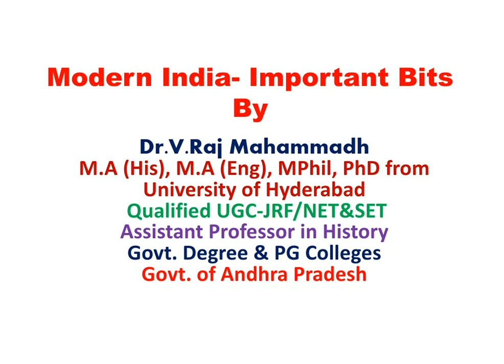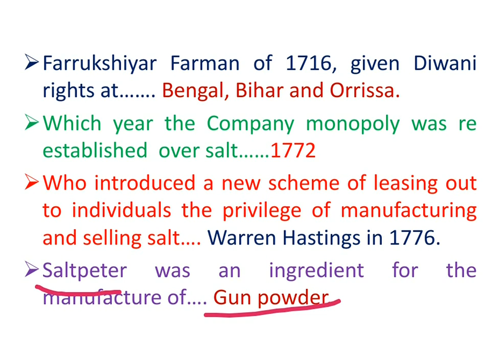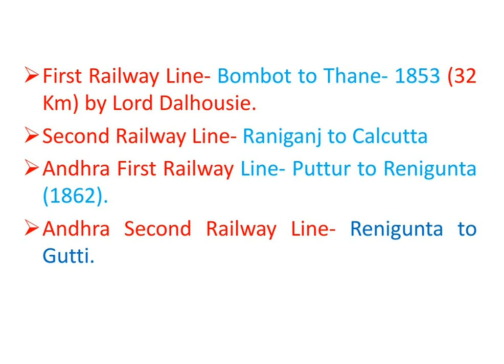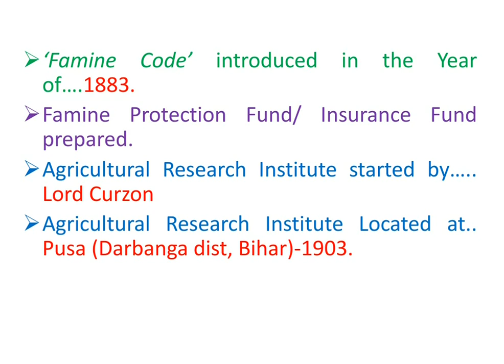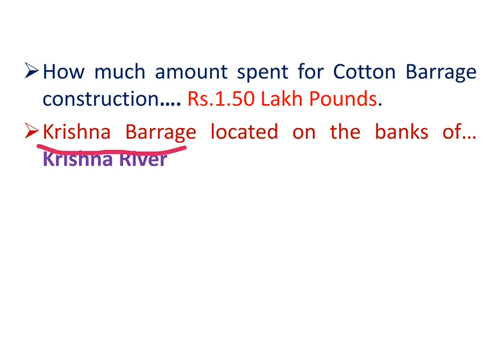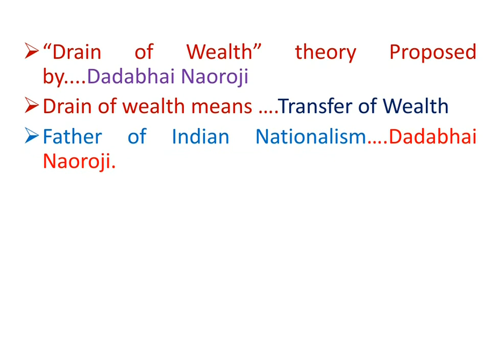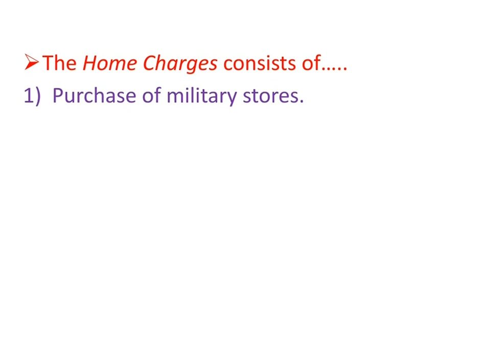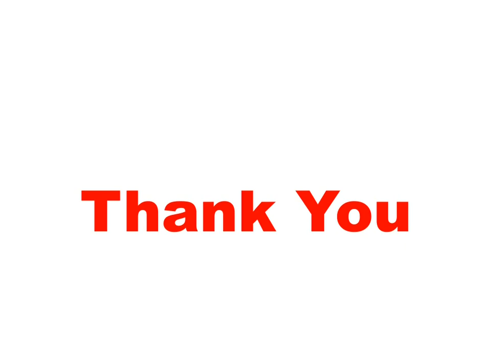History of Modern India: Bit Bank (ఆధునిక భారతదేశ చరిత్ర బిట్స్-విశ్లేషణ) by Dr.V.Raj Mahammadh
Welcome to Raj ISmart Learners, The Knowledge Hub. This channel aims to provide valuable videos, which are useful for all Competitive Exams.